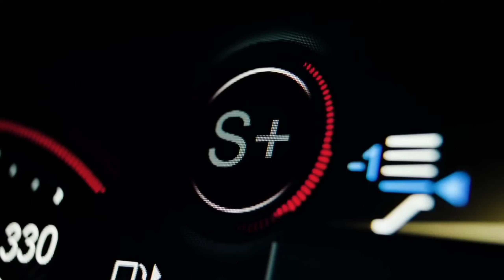Surely no other rival will be able to keep up with DBX707" | DBX707 Media Reviews | Aston Martin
The first journalists have got their hands on the world’s most powerful luxury SUV. Here’s what they had to say:

“Surely no other rival will be able to keep up with it (DBX707), or display such a breadth of abilities.” - Autocar

“Ultimately the DBX707 is a highly polished evolution of the impressive original DBX. Gains have been made where they were needed rather than for the sake of it to grab a viral audience ” - EVO Magazine

“DBX707 excels at the job of being an SUV, something it’s easy to forget when the car’s styling, badge and performance garner most attention. Aston’s engineers deserve credit for packaging a spacious family car with far better visibility ahead and behind than many SUVs, and acres of interior space.” - CAR Magazine